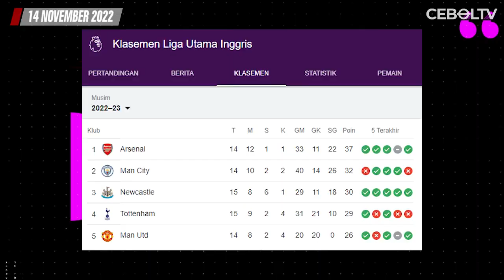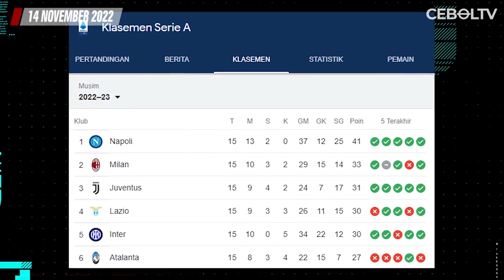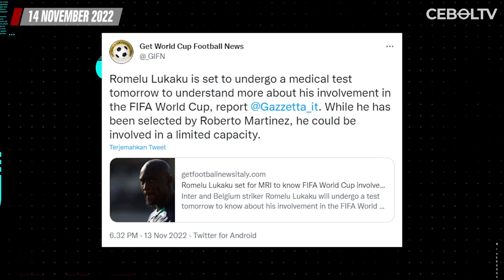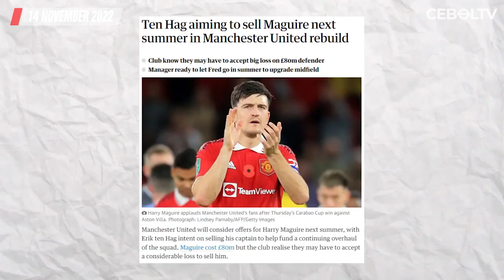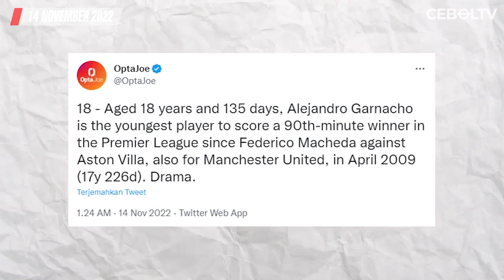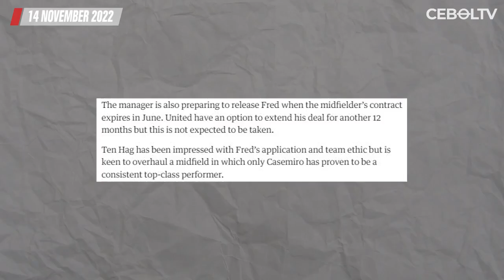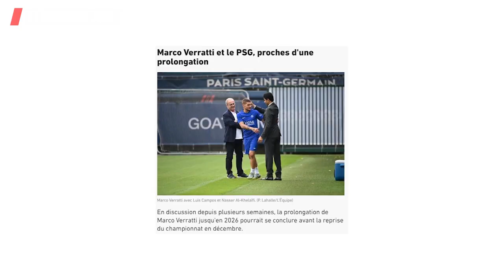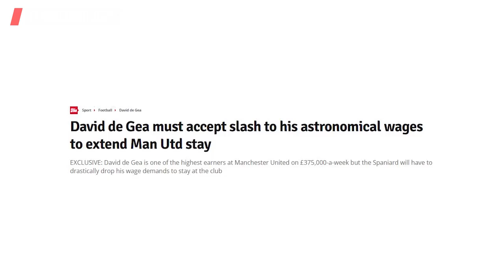Ronaldo Blak-blakan Dikhianati Ten Hag, Mourinho Minta Maaf Dikartu Merah, PSG Menang Telak